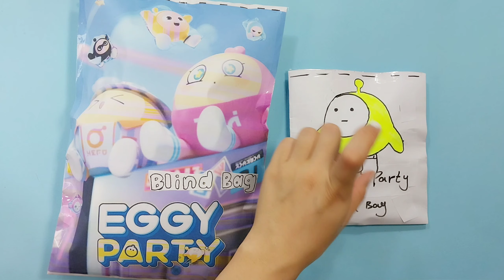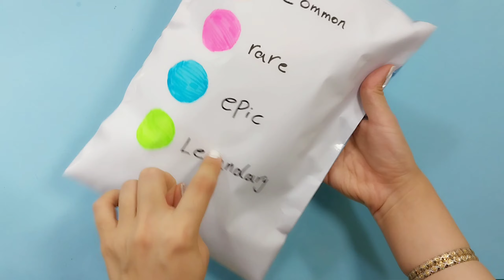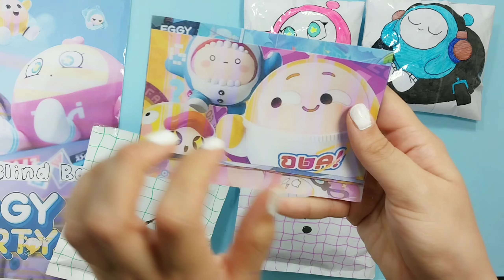$1 VS $100 blind bag! | EGGY PARTY edition | ASMR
$1 vs $100  Eggy party
For those who love eggy party games
Satisfying ASMR

Hello My dear friends🫶 in Pokarish channel, we want to have the experience of making interesting and practical paper: for example, origami,Roblox, Inside out 2, Blind Bag,sanrio and how to make easy paper craft,  together. So are you ready? Let's step into the wonderful world of paper craft together and let's reach the peak of our creativity with paper!

Art for kids
Pokarish
Eggy party
Blind bag
Satisfying asmr
Asmr for sleep
Squishy
Eggy party blind bag